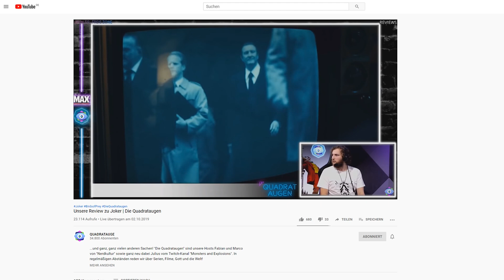Dieser Joker ist KEIN Gegner für Batman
Robert Pattinson ist der neue Batman und Joaquin Phoenix ist der neue Joker. Leider werden sie NIE aufeinandertreffen. In unserem Video erklären wir, warum das schon rein technisch nicht funktionieren würde und was sonst noch dagegen spricht.

QUADRATAUGE ist unser Unterhaltungsportal zu Filmen und Serien. Dort findet ihr unsere kompletten Serien-Guides, Specials und einen Video On Demand Finder - powered by Unitymedia

Text & Moderation: Marco Risch
Schnitt: Adrian Martin, Maximilian Prenger
Animation: Adrian Martin
QUADRATAUGE wird zu GigaTV Mag

Aber sonst ändert sich nichts. Wir suchten immer noch, genauso wie ihr, in jeder freien Minute Filme und Serien und versorgen euch mit den besten Hintergrundinfos.

(aber keine Sorge, es sind überall Weiterleitungen eingebaut, es geht also nichts verloren)